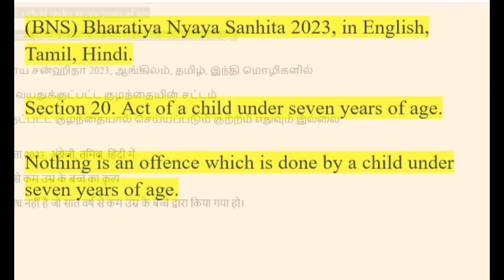Section 20 - Act of a child under seven years of age, (BNS) Bharatiya Nyaya Sanhita 2023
| English - 00:00:00 | தமிழ் - 00:00:18 | हिन्दी - 00:00:36 |

(BNS) Bharatiya Nyaya Sanhita 2023, in English, Tamil, Hindi

Section 20. Act of a child under seven years of age

Nothing is an offence which is done by a child under seven years of age.

பாரதிய நியாய சன்ஹிதா 2023, ஆங்கிலம், தமிழ், இந்தி மொழிகளில்

பிரிவு 20. ஏழு வயதுக்குட்பட்ட குழந்தையின் சட்டம்

ஏழு வயதுக்குட்பட்ட குழந்தையால் செய்யப்படும் குற்றம் எதுவும் இல்லை.

भारतीय न्याय संहिता 2023, अंग्रेजी, तमिल, हिंदी में

धारा 20। सात वर्ष से कम उम्र के बच्चे का कृत्य

ऐसा कुछ भी अपराध नहीं है जो सात वर्ष से कम उम्र के बच्चे द्वारा किया गया हो।